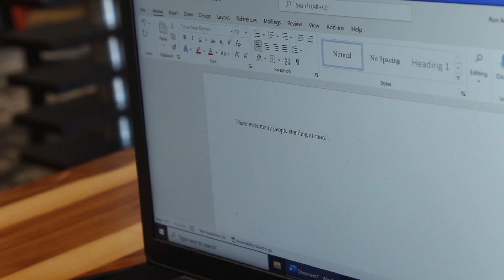Focus 40 Blue Braille Features with Ron Miller: Braille Study Mode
Ron Miller from Freedom Scientific demonstrates a feature of the Focus 40 Blue Refreshable Braille Display and JAWS called Braille Study Mode. Check our more info on the Focus 40 Blue

The 5th Generation of the Focus 40 Blue is a durable, lightweight Braille Display drop tested to MIL-STD-810G and designed to take on the challenges of every-day bumps and scrapes. Its user-friendly keyboard, convenient front panel controls, and retooled Braille pins make for smooth and quiet operation. With Bluetooth connectivity for five devices, a built-in Scratchpad, a USB-C port, and tough, compact, portable design, the Focus 40 Blue ensures reliable operation whether you’re on the go at work, traveling the world, or simply relaxing at home.